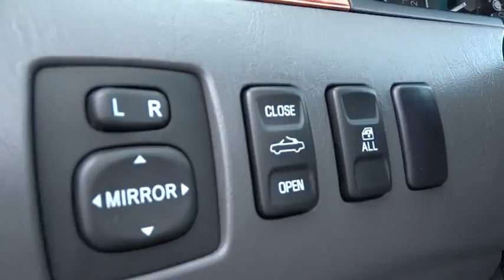2007 Toyota Camry Solara Wilson, New Bern, Goldsboro, Greenville, Rocky Mount, NC BH21054A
2007 Toyota Camry Solara
2007 Toyota Camry Solara 2dr Conv V6 Auto SLE (Natl) - Stock#: BH21054A - VIN#: 4T1FA38P17U115036

SLE trim, Blizzard Pearl exterior and Dark Gray interior. CARFAX 1-Owner, Excellent Condition. EPA 29 MPG Hwy/20 MPG City! Leather, iPod/MP3 Input, Multi-CD Changer, Aluminum Wheels, Premium Sound System, Non-Smoker vehicle, Local Trade, Fully Inspected and Detailed, Edmunds.com explains Interior fit and finish is best-in-class, and the mix of metallic and satin finishes interspersed with high-quality plastics provides a distinctive, upscale appearance.. 4 Star Rollover Rating. CLICK ME! BUY WITH CONFIDENCE: Approx. Original Base Sticker Price: $30,500*. KEY FEATURES INCLUDE: Leather Seats, Premium Sound System, iPod/MP3 Input, Multi-CD Changer, Aluminum Wheels. Rear Spoiler, MP3 Player, Remote Trunk Release, Keyless Entry, Steering Wheel Controls. Toyota SLE with Blizzard Pearl exterior and Dark Gray interior features a V6 Cylinder Engine with 210 HP at 5600 RPM*. Non-Smoker vehicle, Local Trade, Fully Inspected and Detailed. EXPERTS ARE SAYING: Edmunds.com's review says Interior fit and finish is best-in-class, and the mix of metallic and satin finishes interspersed with high-quality plastics provides a distinctive, upscale appearance.. Great Gas Mileage: 29 MPG Hwy. WHY BUY FROM US: One of the top Honda dealerships in Eastern, NC, Bob Barbour Honda has joined the Hendrick Automotive Group team as the new Barbour-Hendrick Honda Greenville. We have a caring and courteous staff that strives to always be professional and service your needs as the customer both today and tomorrow! If you happen to be in the market for a new or used car The price does not include tax, tag, dealer administration fee of 649.00 and dealer installed accessories. Pricing analysis performed on 7/5/2016. Horsepower calculations based on trim engine configuration. Fuel economy calculations based on original manufacturer data for trim engine configuration. Please confirm the accuracy of the included equipment by calling us prior to purchase.